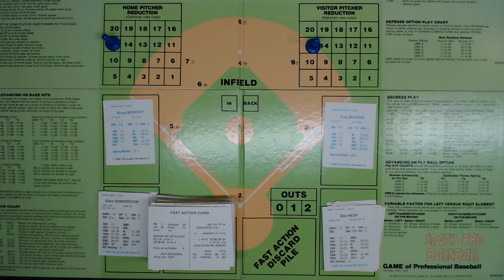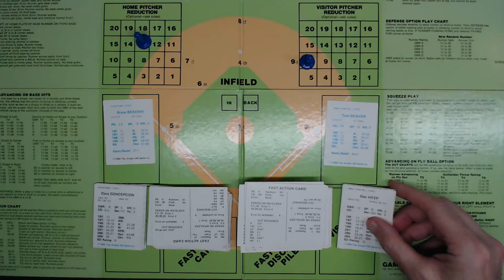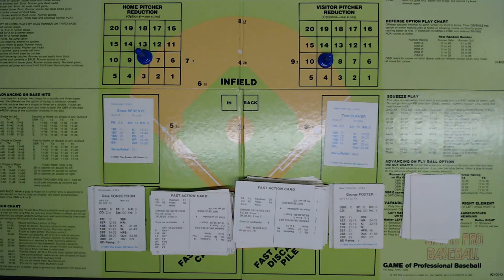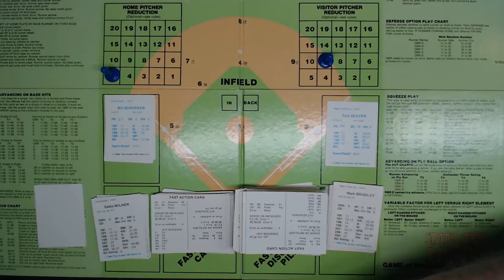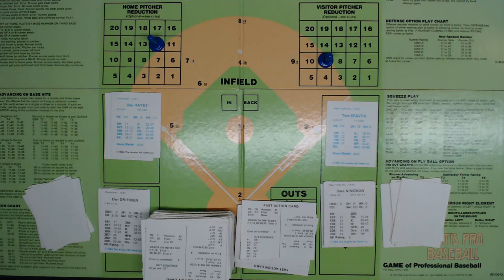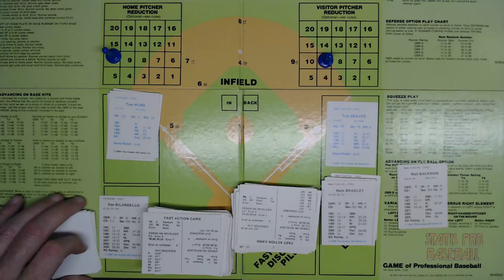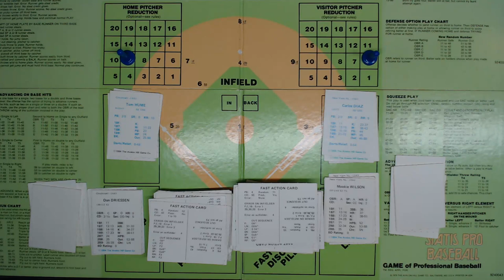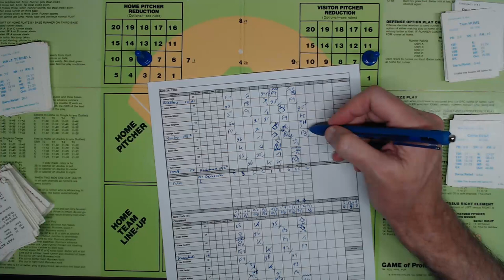'83 Statis Pro Baseball Seaver Start #4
Vintage game and vintage pitcher Start-O-Matic and APBA fans will love this FAC driven game